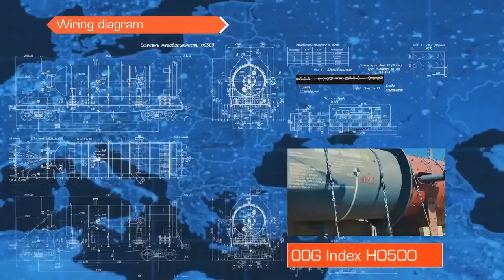РТЛ финальная версия